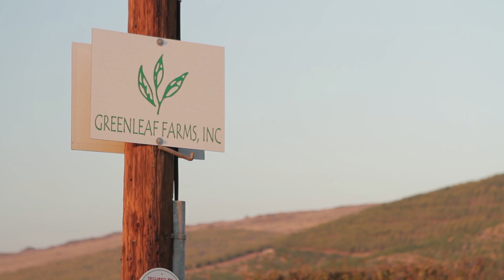California’s Drought Is So Bad That Some Communities Are Trucking In Their Water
If the drought continues, farmers and residents may have to abandon some of the richest agricultural land in the country.